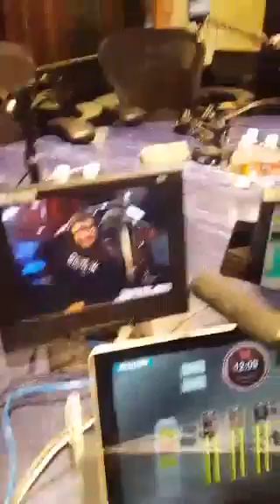Bennington - Scope_Talk_Live_In_NYC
A rare glimpse into the Bennington studios during a very special Scope Talk Live.

The Interrobang/Bennington on Periscope.